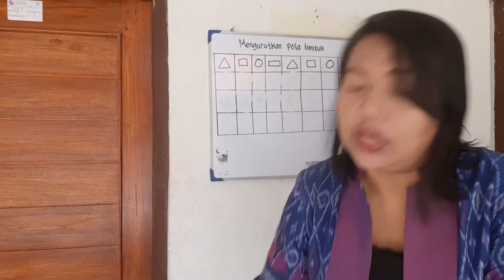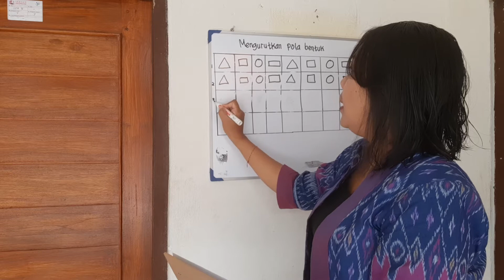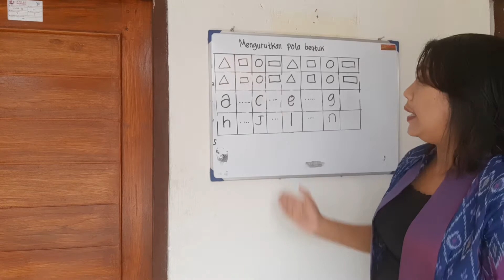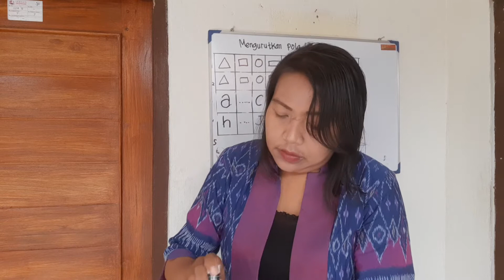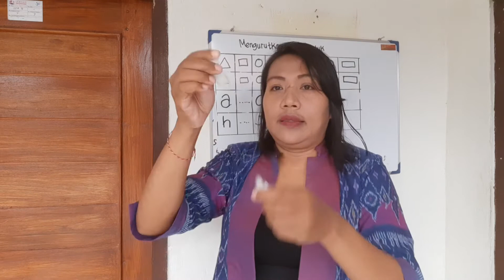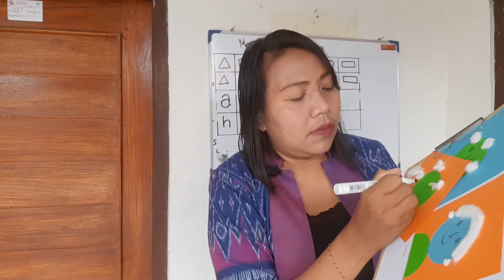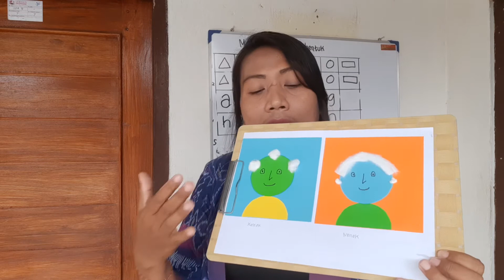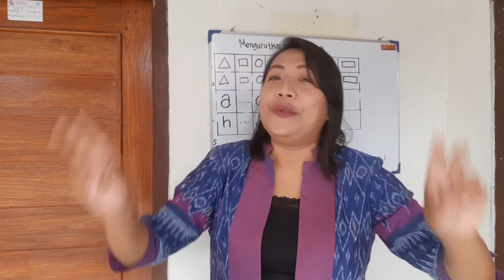Kegiatan TK B PAUD WKS Tema Lingkunganku ( Jumat, 13 Agustus 2021)